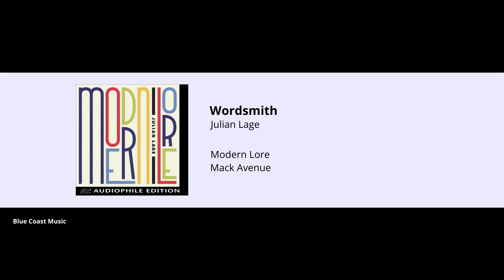Julian Lage - Wordsmith - Modern Lore - 05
Buy the high resolution downloads in DSD, 9624 WAV and FLAC